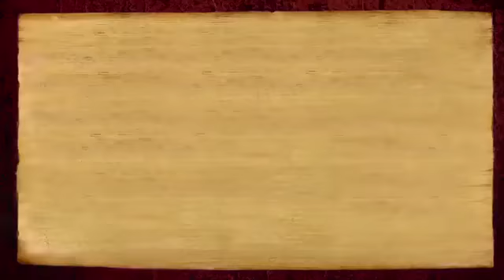Integrity, the Principal Force of Sadashiva, Advaita, Cosmic Oneness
8 Nov 2016 Nithya satsang.